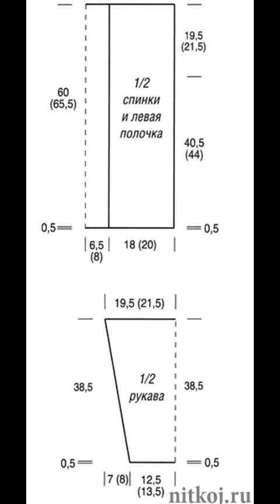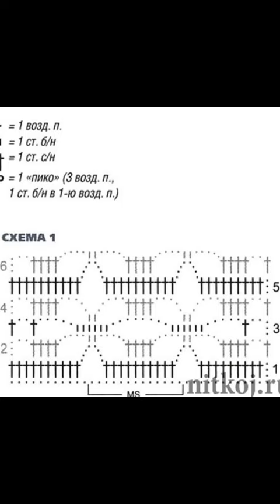Crochet patterns| for |crochet tops patterns| 1091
crochet tops patterns, crochet summer tops patterns for free, crochet blouse free diagram, crochet tops forever 21, easy crochet top patterns for beginners, free crochet tunic patterns, how to make crochet tops, crochet tops pinterest,
1000+ ideas about Crochet Tops on Pinterest | Crocheting, Crochet ...
1000+ ideas about Crochet Top Patterns on Pinterest | Top Pattern ...
Over 150 Free Crocheted Tops at AllCrafts.net
Free Crochet Top Patterns | AllFreeCrochet.com
crochet top pattern| free crochet patterns-12
Crochet Top | eBay
Crop Tops - Lace & Crochet | WOMEN - Forever 21
DIY Crochet Top: The Enchanted Halter - YouTube
Crochet red azalea stitch summer top - YouTube